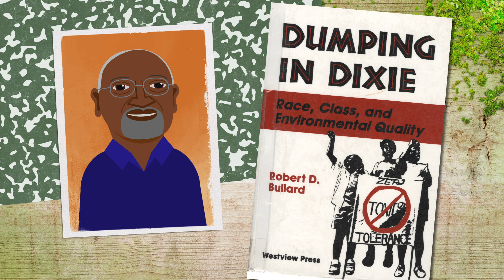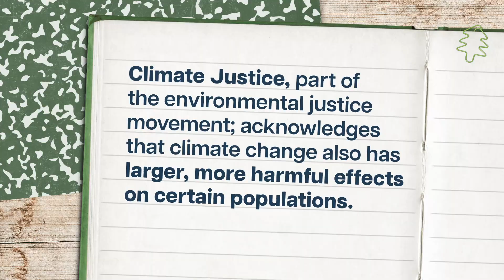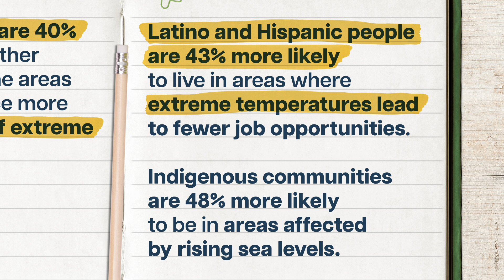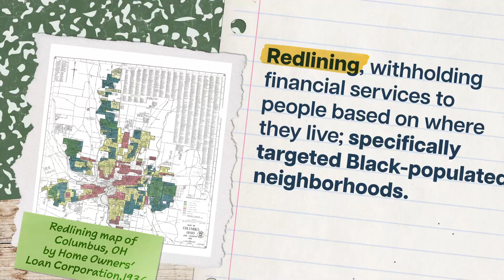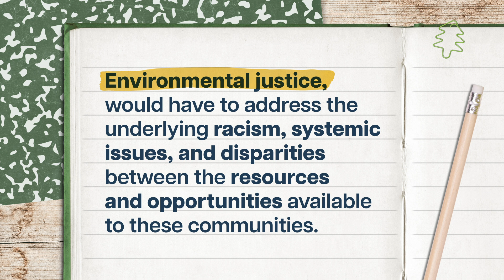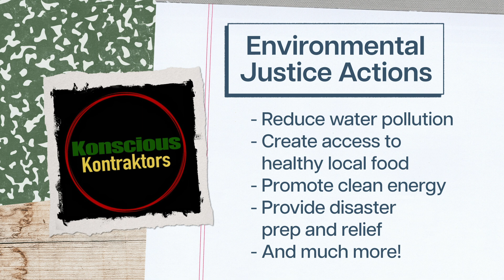Why We Need Environmental Justice | Sustainability 11 of 31 | Study Hall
Sustainability isn’t just about creating a healthier world. It’s about creating a more just world. But what does that look like? In this episode, we’ll look at the environmental justice movement, the issues it tries to address, and how we can all be part of creating a more sustainable and just future.

Chapters:
0:00 - Introduction
1:08 - What are Environmental and Climate Justice?
3:45 - Types of Justice and Why They are Needed
8:11 - Actions For Environmental and Climate Justice
9:24 - Conclusion